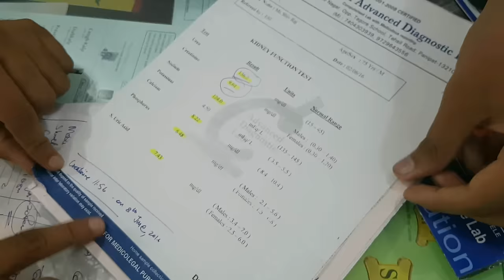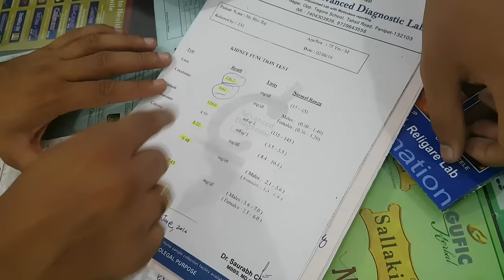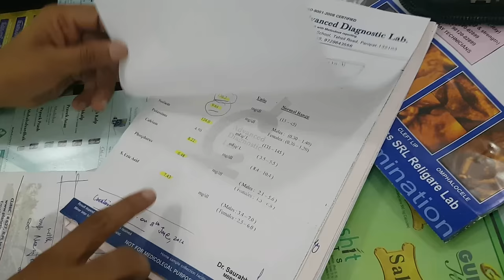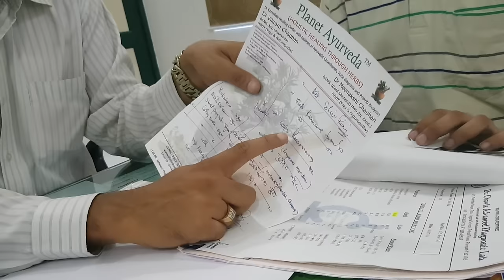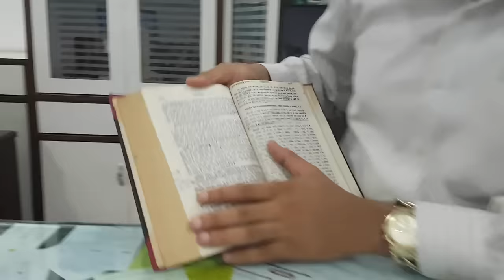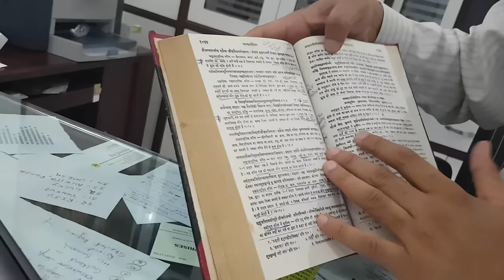Reduce Creatinine Levels and Avoid Dialysis Naturally - Real Testimonial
DESCRIPTION:- Lets know How Ayurveda can help to improve kidney functions and also balance RFT Values. Here is a testimonial of patient who reduced his creatinine level from 11 to 1.2 mg/dL with in very few days. Just watch! SOURCE

ENGLISH SUB-TITLES OF THIS VIDEO:-

Host- Dr. Vikram Good Evening.

Doctor- Good Evening

Grandson- Today Mr. Sharad has come whose grandfather’s kidney treatment is going on.

Doctor- Yes

Host- So we want to know, what kind of case is it and the improvement so far?

Doctor- His grandfather whose name is Shiv Raj, is basically 75 years of age and has come from Panipat to meet me before 15 days. He had kidney failure. Kidney was also small in size and creatinine level was also high.

Host- Sharad ji, As doctor said that treatment started 15 days before, so what was the condition of your grandfather before start of the treatment. Could you please tell us clearly?

Grandson- His condition was very bad and doctors there in Panipat told for dialysis. As they said he cannot survive without dialysis and said one kidney is almost damaged whose size was about 6.2 cm and 2.5 cm.

Host- So you have the reports?

Doctor- I will show you the rest reports and it is kind of miracle that his grandfather whose name is Shiv Raj and on 2nd June 2016 his creatinine level was 9.61 mg/dL  and phosphorous was 6.48 mg/dL, and uric acid was 7.43 mg/dL. The old report he has shown me on 8th of June, creatinine level was 11.56 mg/dL.

Host- So again underwent for the test.

Doctor- His creatinine level increased from previous level. They hadn’t any treatment and not even Ayurveda treatment. They started treatment with us from 24th June. So on 2nd of June his creatinine level was 9.61 mg/dL which increased to 11.56 mg/dL on 8th of June. At 11.56 mg/dL level of creatinine, I usually recommend Dialysis. I also recommend dialysis above 9 mg/dL creatinine level.

Host- Doctor recommended you dialysis.

Grandson- Doctors said no other cure.

Doctor- Even I recommend dialysis above 9 mg/dL level of creatinine. So after 10 days that is on 4th of July.

Host- So you have latest reports.

Doctor- On 4th of July they went for the test again and see it’s surprising that the level of creatinine is 1.26 mg/dL. His Phosphorous was 6.4 mg/dL on 2nd June and now Phosphorous is also within normal range. Uric acid is also 4.8 mg/dL which was 7.48 mg/dL.

Host- There is much improvement. Sharad ji, Can you please tell us, when his problem of Kidney failure was detected.

Grandson- One month before i.e. in end of May, he start feeling pain in the kidney and food was stopped. He was doing vomiting and he was under problem, so we went to allopathic doctor and they said that dialysis is very necessary now. Then I read about Planet Ayurveda on internet and then we came to meet Dr. Vikram Chauhan and had medicine from him. After 10 days of Medicine his (Grandfather) creatinine level came to normal now.

Host- As in these reports, there has been improvement within 10 days of treatment, so did you felt any surprise or the Lab assistant was surprised by this.

Grandson- We again had lab test and the owner of the lab was doubting about their test kits and they tested 2-3 times again, even they sent the sample to another place too.

Host- So the reports were same.

Grandson- They were surprised..

Host- Doctor, What did you gave them, please share it.

Doctor- I gave them the same which is mostly recommended in our Ayurveda for Kidney known by the name ‘Mutra Vikar’. I usually recommend combinations of herbs recommended in Ayurveda for ‘Mutra Vikar’ to my patients.

Doctor- I gave them Rencure Formula, Punarnava Mandoor, Punarnava Capsules, Mutrakrichantak churna and some other combinations were given to his grandfather. So in Ayurveda there are so many herbs which are helpful in Kidney problem.

Host- Yeah, we know this, you use to give Mutrakrichantak Churna to so many patients.

Doctor- Yeah… Mutrakrichantak Churana gives good results in this.

Host- Sharad ji, what doctor told you about the diet lifestyle along with the medicines?

Grandson- Yeah… Like his creatinine was high so pulses and other proteins were advised to be taken in less quantity, not more than 2 g. Stone was also there in the kidney therefore quantity of calcium and proteins was reduced.

Host- As you got support from Ayurveda, so what is your opinion regarding Ayurveda and message you would like to give.

Grandson- Ayurveda is very powerful. Ayurveda starts at such a level where Allopathic Doctor can’t even think of it.

Host- Thank you Sharad ji you shared this message with us.

Host- Thank you Dr. Vikram.

Doctor- Thank you.